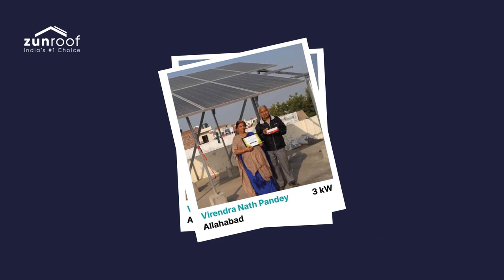Virendranath Pandey | ZunRoof Inauguration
The Pandey family inaugurates their 4 kW ZunRoof in Allahabad and will now save ₹40,000 in electricity bill every year.

Install a solar rooftop today and make money from sun